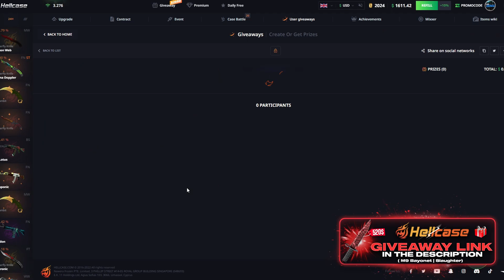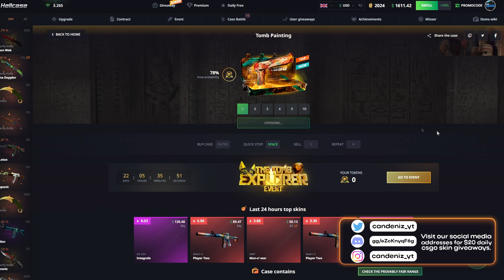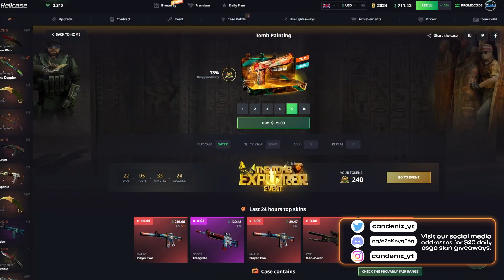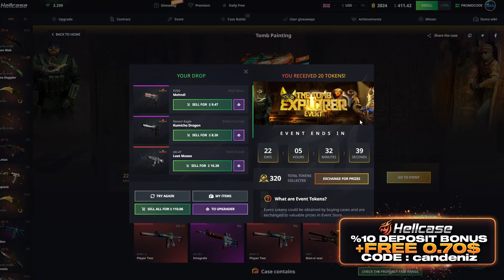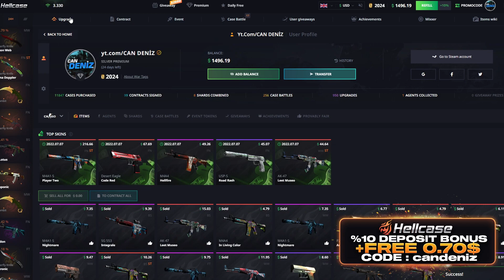x100 *YENİ* Event Kasasını Açtım ve 2000$ Kelebek Katladım !? (HELLCASE)